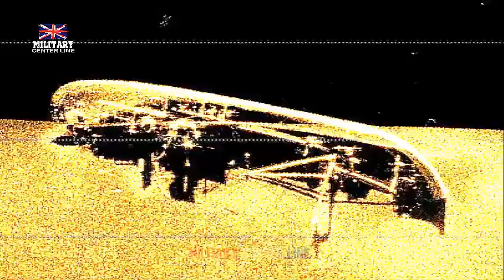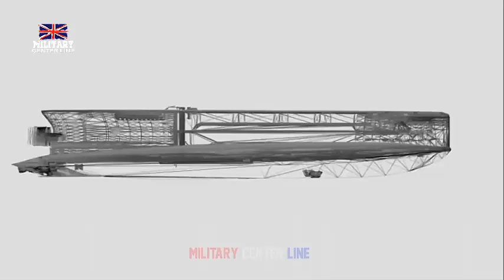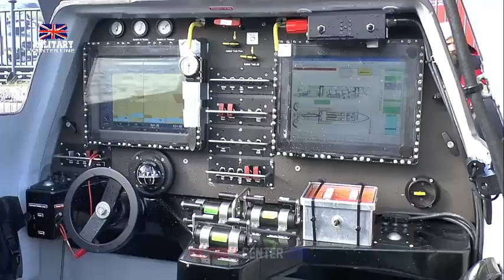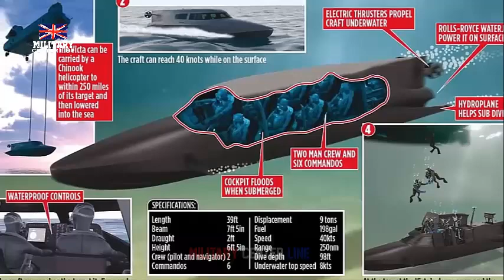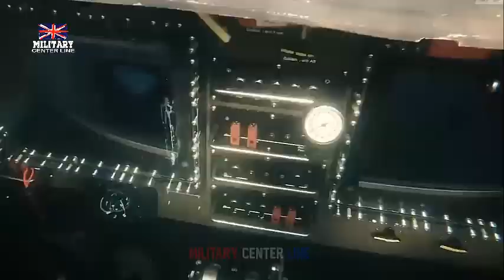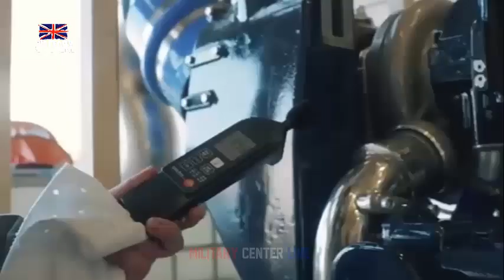Royal Navy orders first crewless submarine to dominate underwater battleground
In just two years’ time Cetus – named after a mythological sea monster – will move stealthily through the oceans, monitoring hostile activity, listening out for ships or submarines which may pose a threat to the Fleet, or to key national infrastructure such as deep-sea cables and pipelines.

The Royal Navy has experimented with – and in some cases operated – autonomous underwater systems for more than a decade. Most are small, off-the-shelf technologies, largely used in minehunting.

The £15.4m Cetus is in a different league: the length of a bus, it will be the largest and most complex crewless submersible operated by European navies, designed and built specially for the Royal Navy by Plymouth-based tech firm MSubs, creating ten specialist jobs and supporting 70 more.